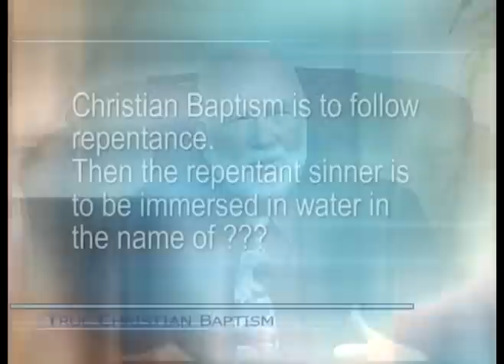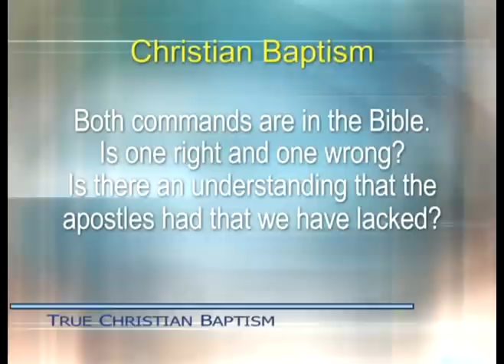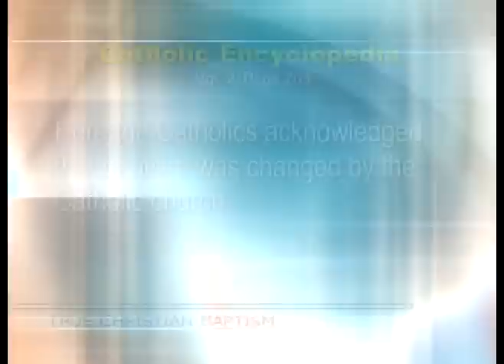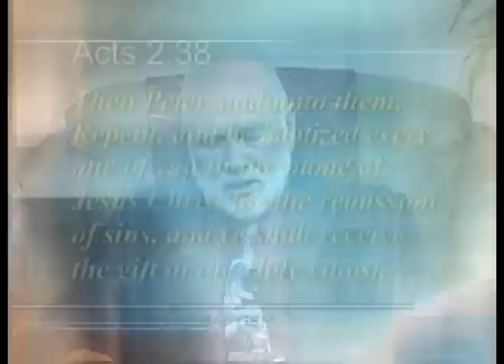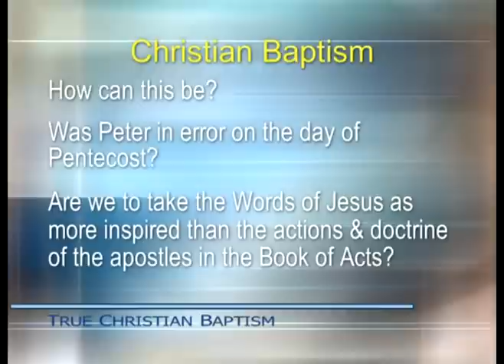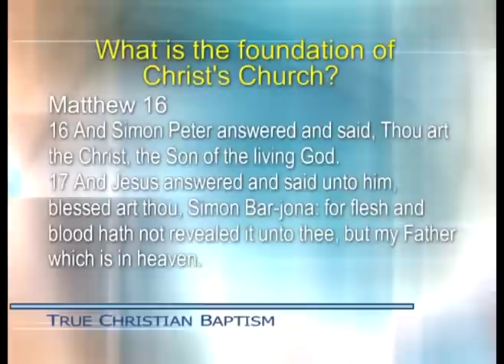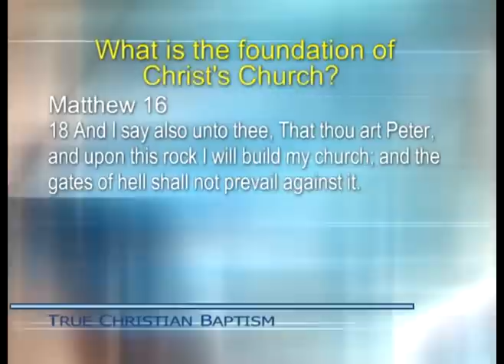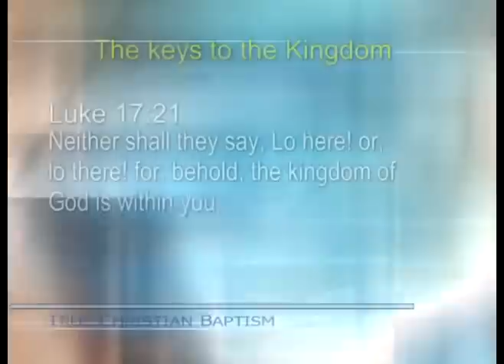Krštenje u vodi: u ime Gospoda Isusa Krista ili u ime Oca i Sina i Duha Svetoga? 1/4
Kao posljednju uputu vjernicima prije svog uznesenja Isus je u Mateju 28,19 rekao: "Zato idite i učinite sebi sve narode učenicima krštavajući ih u ime Oca i Sina i Duha Svetoga."

Međutim, već nekoliko dana poslije toga nakon što su primili Duha Svetoga nema ni jednog slučaja u Bibliji da je ikad itko kršten u ime Oca i Sina i Duha Svetoga, već su svi uvijek kršteni u ime Isusa Krista.

Zasigurno, apostoli nisu pogriješili kad su krstili u Ime Isusa Krista, već se zapravo ispunilo Isusovo obećanje iz Ivana 16,13 da će ih Duh, kad dođe, uvesti u svu istinu.

Svakako, jedna od prvih istina u koju su apostoli bili uvedeni je ta da ni Otac nije ime, ni Sin nije ime, niti je Duh Sveti ime. Nadalje, kad je Isus zapovijedao krštenje zapovjedio je da ono bude u ime (jednina) Oca i Sina i Duha Svetoga.

Dakle, Duh je na samom početku kršćanske crkve otkrio da je Ime tog Oca i Sina i Duha Svetoga - JEDNO ime i ono glasi GOSPOD ISUS KRIST.

Stoga je ispravno krštenje upravo ono u ime Gospoda Isusa Krista te samo na taj način ispunjavamo Isusovu zapovijed iz Mateja 28,19.